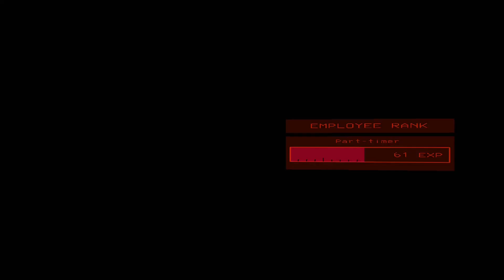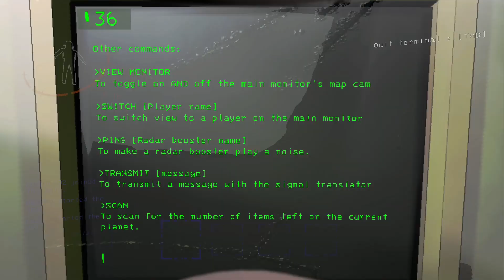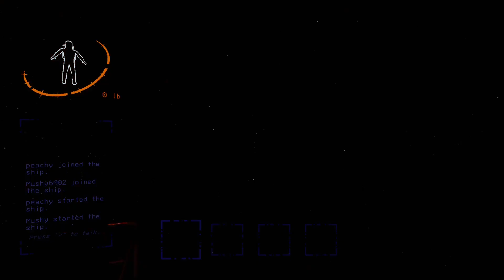They Don't Even Have Dental | Lethal Company (Part 1)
We finally played Lethal Company for the channel! We know next to nothing and are terrified little babies. So let's see how this turns out.